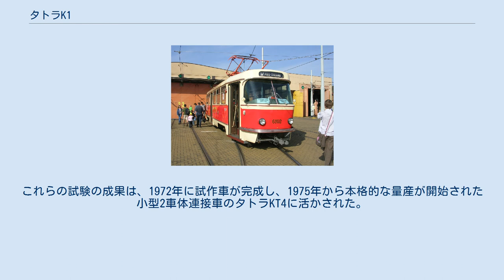タトラK1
タトラカー 」 タトラK1 タトラK1は、かつてチェコスロバキア（現：チェコ）に存在した鉄道車両メーカーのČKDタトラが製造した路面電車車両（タトラカー）。
多数の新技術を採用した試作車として開発されたが故障が頻発し、短期間での終了に終わった。
 タトラカーは、かつてČKDタトラがアメリカ合衆国で開発された高性能路面電車のPCCカーの技術をライセンス契約で獲得したうえで生産が実施された路面電車車両である。
最初のタトラカーとなったタトラT1以降各国へ向けて製造が行われていたのは1両でも運用可能なボギー車であったが、各都市の需要が増加するにつれてボギー車では輸送力不足になる事例が現れるようになった。
また、車掌業務が存在した1960年代当時、ボギー車同士の連結運転を実施する際は各車両に車掌を配備する必要があり、人件費も課題となっていた。
そこで、ČKDタトラはこれらの問題を解消すべく、各車体が幌で繋がった連接車の開発に取り掛かった。
そして、その試作車として製造が実施されたのがタトラK1である。
 全長20 m級の2車体連接車で、従来のボギー車と同様に片側にのみ運転台が設置されていた片運転台車両であった。
車内の座席配置は1 + 2列のクロスシートを基本とし、各車体の右側に2箇所折戸式の乗降扉が設置されていた。
ボギー台車は前後車体の両端に動力台車が、連接部分に付随台車が存在しており、動力台車には主電動機が2基存在した。
制御方式は従来のČKDタトラカーと同様に抵抗制御方式が用いられたが、抵抗器については円形に配置された多数のタップや回転式の接触器を用いて抵抗の増減を行う「加速器（アクセラレータ）」とも呼ばれるものから、電磁石の吸引力を応用した電磁開閉器を用いたものに変更された。
また、制動装置についても従来のタトラカーとは異なり、台車に設置されたディスクブレーキの稼働にコンプレッサーから供給された圧縮空気が用いられた。
 1964年（800）と1965年（801）に1両づつ製造され、当初はプラハ市電で、1965年以降はオストラヴァ市電で使用された。
だが、様々な新機軸の技術が仇となって故障が頻発し、実際の営業運転に使用される機会は少なかった。
更にこの事態を受けてČKDタトラではタトラT3等従来の車両で用いられた電気機器などの構造を用いた連接車のタトラK2を開発し、1966年から量産を開始した。
その結果、タトラK1は両車とも1968年に運用を離脱し、ČKDタトラのスミーホフ工場へと返却された。
 その後801は解体された一方、800に関しては車両番号を7000に変更した上で、全長を17.2 mに縮めた2車体連接車への改造が行われた。
これは当時連接車の需要がありながらも急曲線などの線形条件が要因となり従来の構造の連接車の導入が難しかった東ドイツ向けの車両の開発に向けた試作車で、1つの車体につき1つのボギー台車が備わり、車体間はヒンジによって繋がれていた。
1968年の改造当初は軌間1,435 mmのプラハ市電で、1971年以降は軌間1,000 mmのリベレツ市電で試験が実施され、1973年には電機子チョッパ制御に対応したTV2形制御装置を搭載し車両番号も8004に改められた。
これらの試験の成果は、1972年に試作車が完成し、1975年から本格的な量産が開始された小型2車体連接車のタトラKT4に活かされた。
その後8004も1977年に解体されたため、2021年の時点でタトラK1は現存しない。